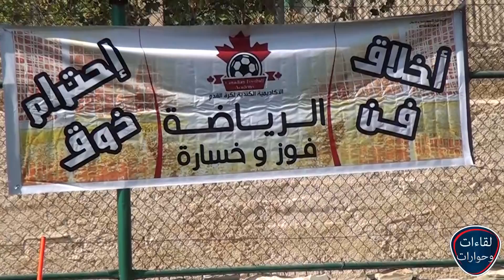الكابتن براء صافي النادي الكندي لكرة القدم كفاءات اردنية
تقديم: انس العايد
تصوير: ضياء بدران
مونتاج: محمد صبحة
مخرج منفذ: محمد ابو جادو
إخراج: إبراهيم ابو جادو